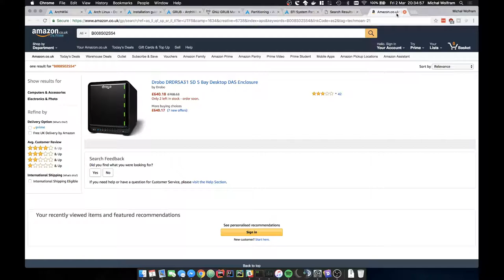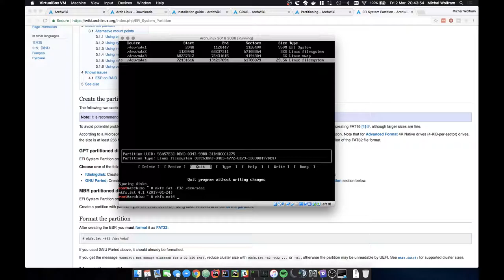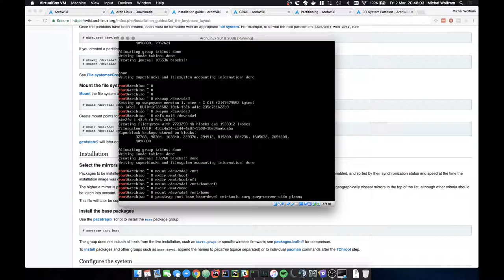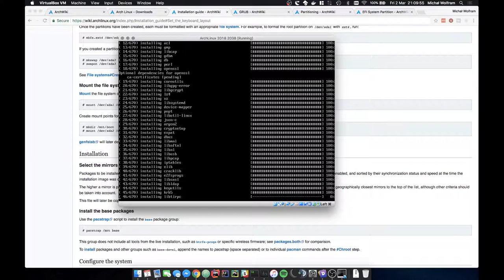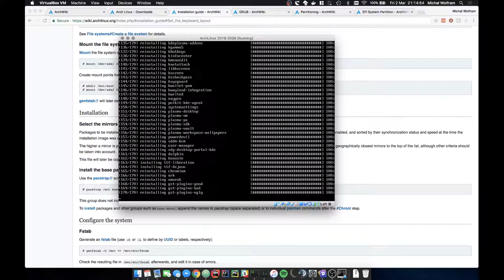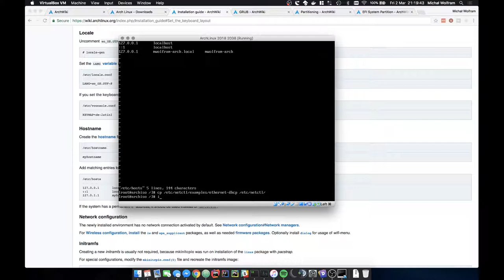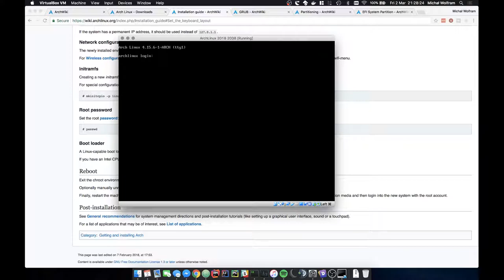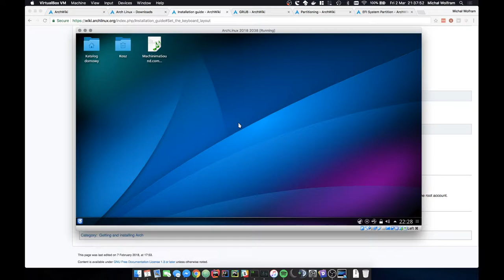ArchLinux 2018 - Instalacja Systemu na maszynie wirtualnej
### INFO ###

To, co powiedziałem odnośnie Launchera już jest przedawnione, wraz z moim dobrym Współpracownikiem znaleźliśmy sposób na wdrożenie go na Maki. Więcej informacji wkrótce.

Pozdrawiam serdecznie.